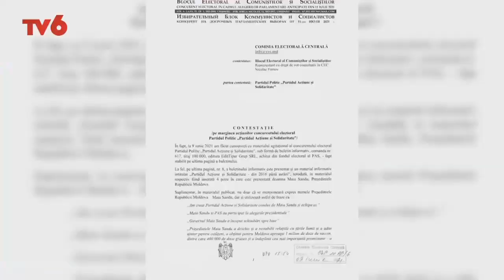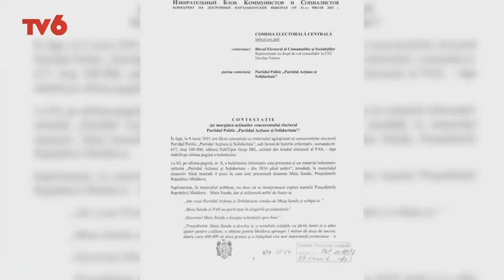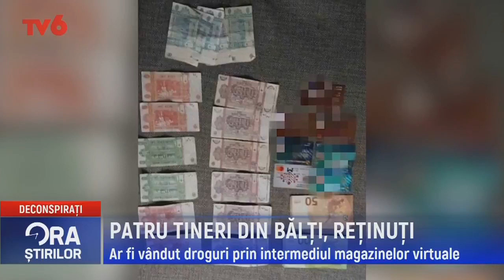Ora știrilor la TV6 2021-06-18 | 13:00